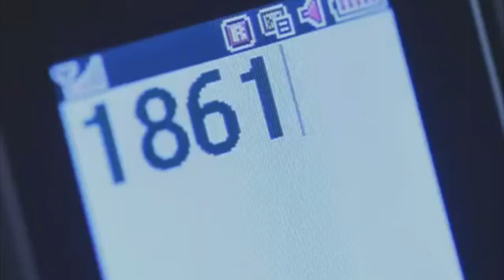Save our yiuth from drug abuse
Two romotional videos for Security Bureau of HKSAR Government